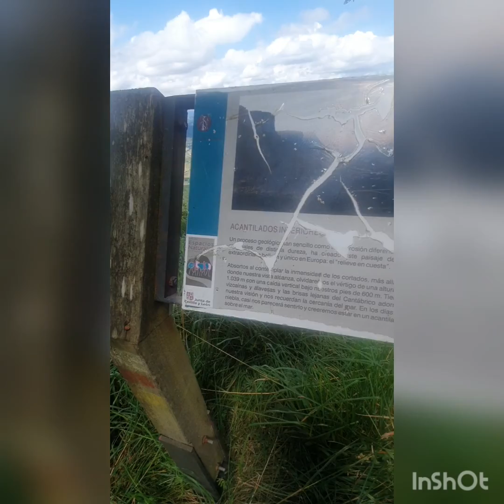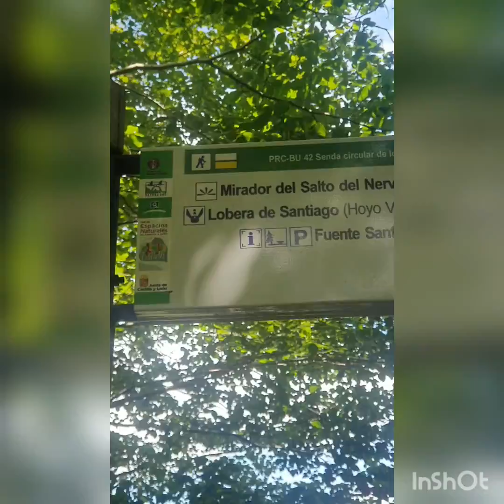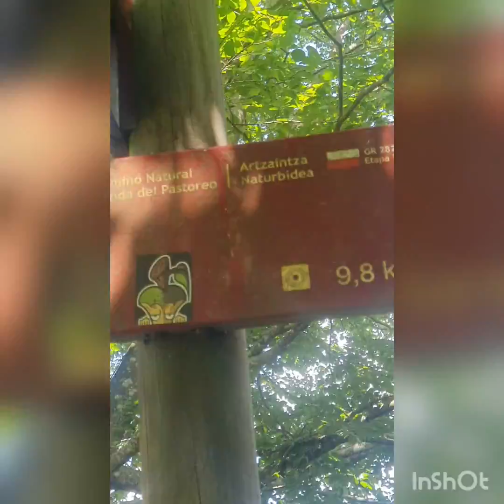Sierra Salvada y Salto del Nervion el salto mas alto de la peninsula Ibérica